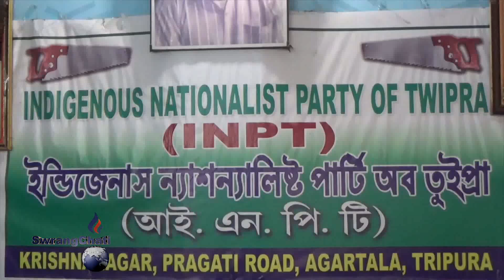ADC EMPOWERMENTNO TWI CENTRAL GOVT. SAKLAIMANO OPPOSE KHLAIO INPT